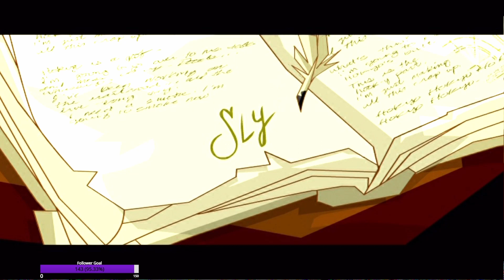The Cold Heart of Hate - Sly Cooper and the Thievius Raccoonus: Part 12 (Finale)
The floor is lava... literally.

Alex plays Sly Cooper and the Thievius Raccoonus 2002 PS2 using the PC2X2 PS2 Emulator.
This video of Sly Cooper and the Thievius Raccoonus Gameplay / Walkthrough was recorded in 1080p as a "Let's Play" or LP by Alexy Galaxy.